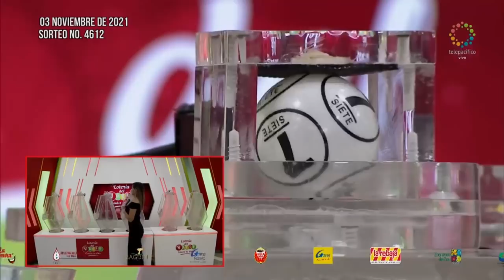Resultado LOTERÍA DEL VALLE Miércoles 03 de noviembre de 2021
Hola buenas noches, te presentamos los resultados de las loterías y chances en Colombia, vamos con el Resultado para la Lotería del VALLE del miércoles 03 de noviembre de 2021.

resultado valle
valle resultados
valle anoche
lotería del valle resultado
lotería del valle loteria del valle sorteo
 lotería del valle del día de hoy